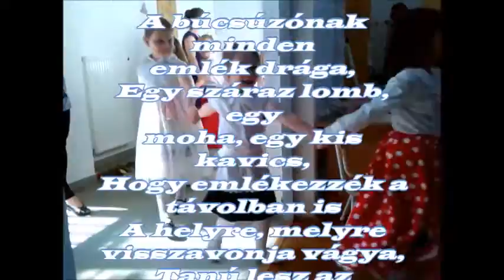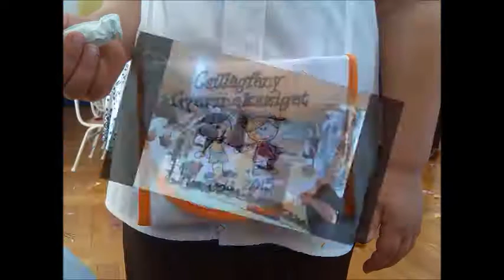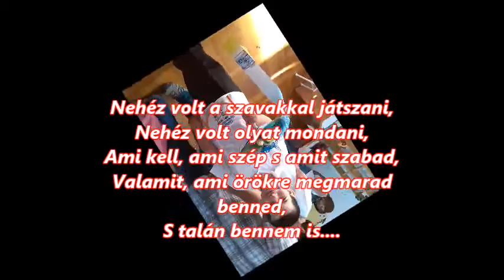Ballagás! Csillagfény Gyermeksziget (2015) :)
Fogadjátok sok szeretettel a „kis” Ballagók előadását, köztük a Fiamat, Zoltánt… :)